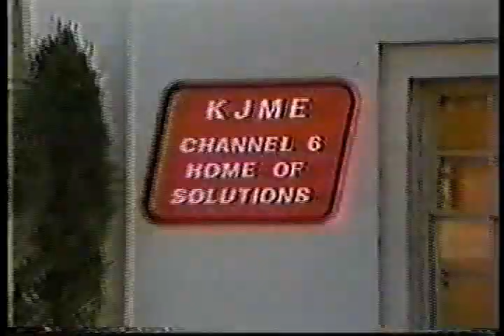SHELL GAME opening credits 80s dramedy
What I call a CRIMEDY - a crime drama with a lot of sitcom elements. Margot Kidder starred.